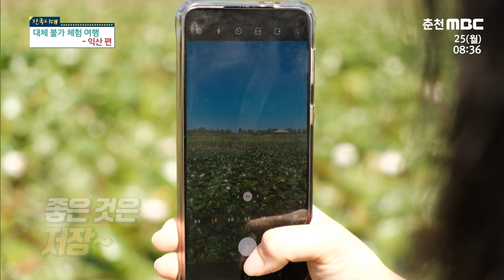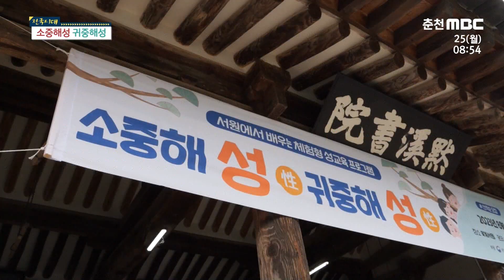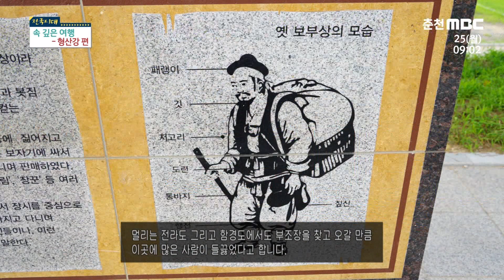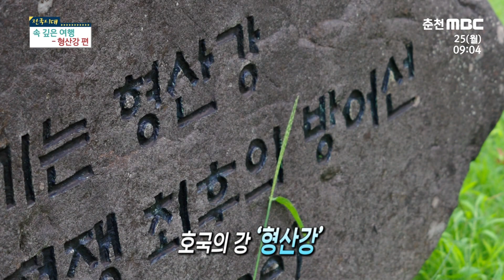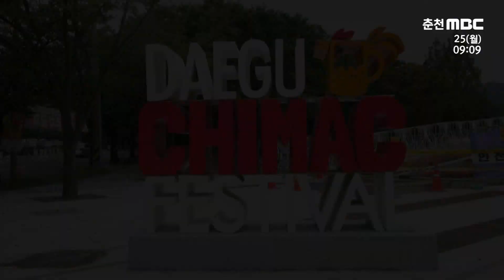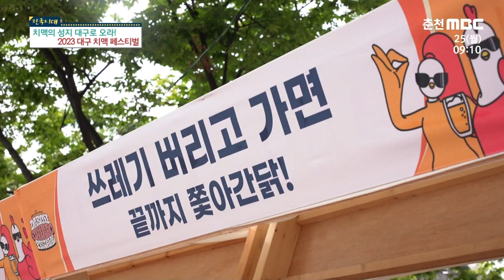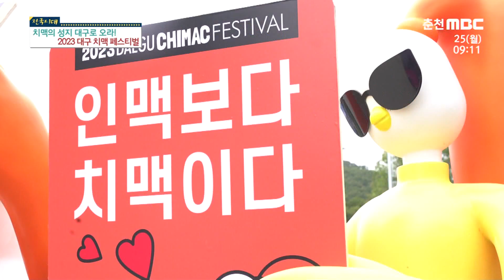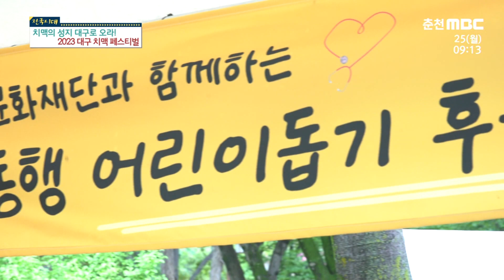[전국시대] 대체 불가 체험 여행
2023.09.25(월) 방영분